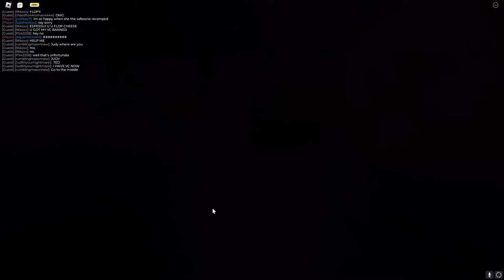Last Game-Play before The new Update | Safe zone nerf? | MoM wanda is dead? | New journey | NJ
🖤More info🖤